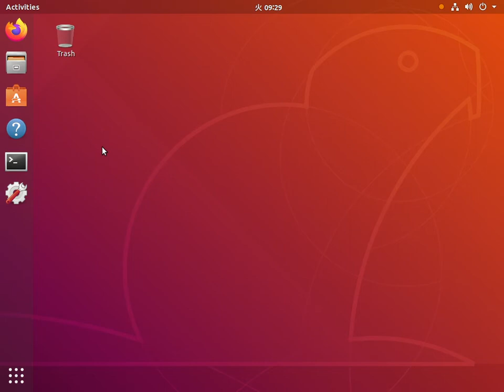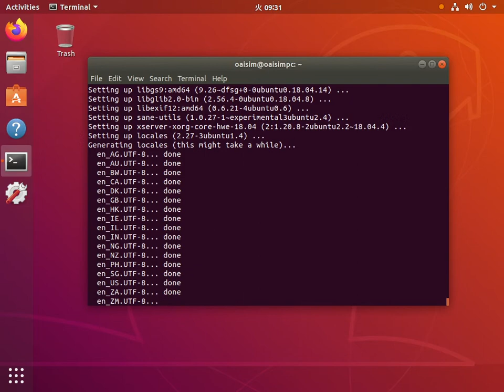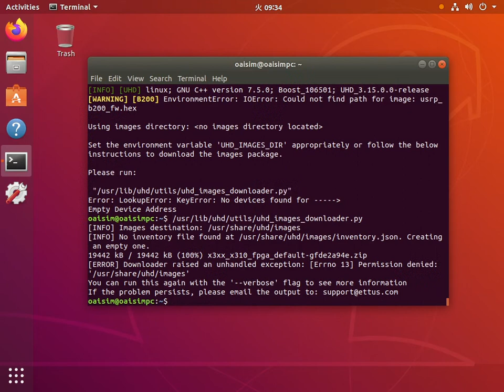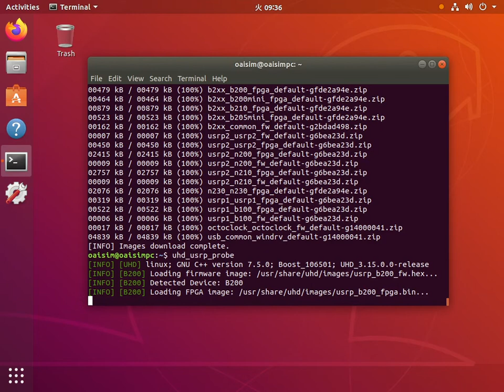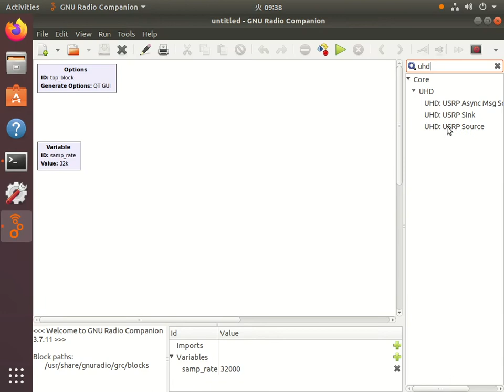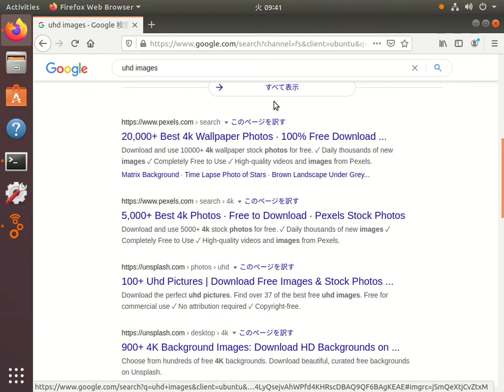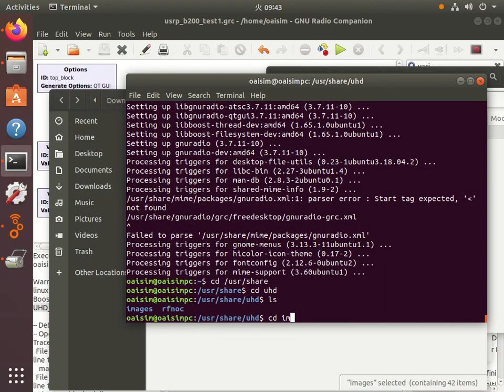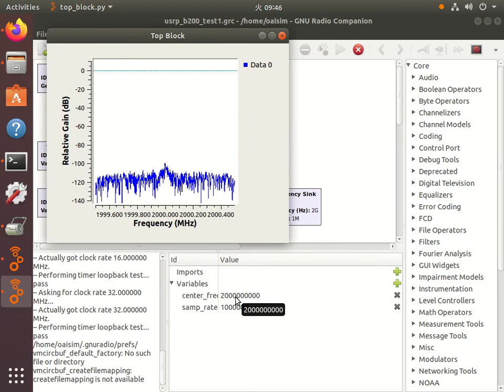Install Gnu Radio with USRP B200 on Ubuntu 18.04.5 LTS